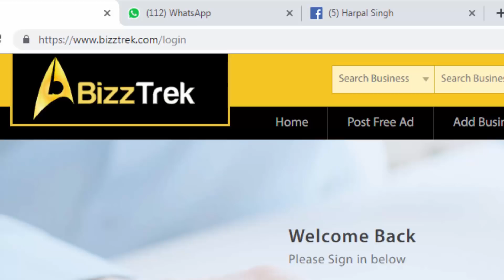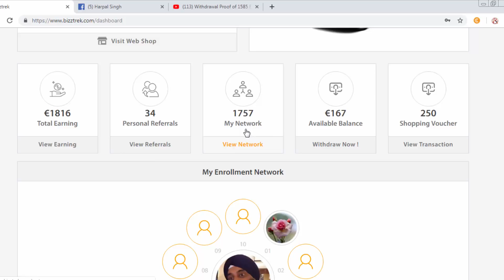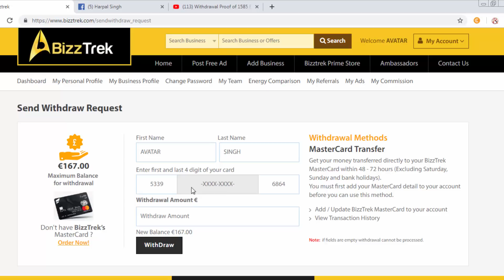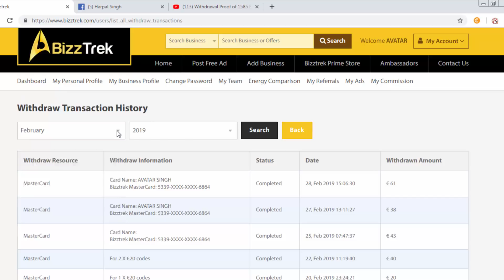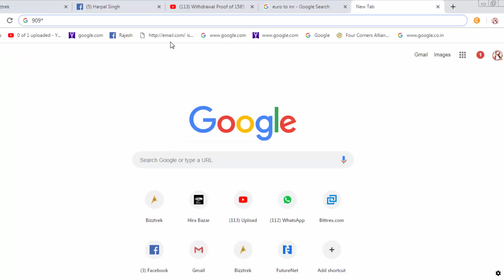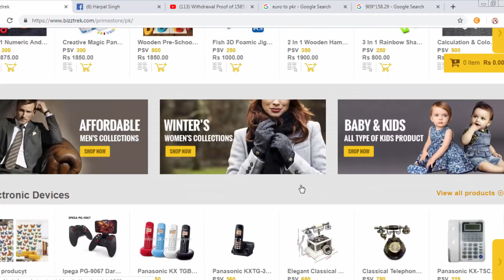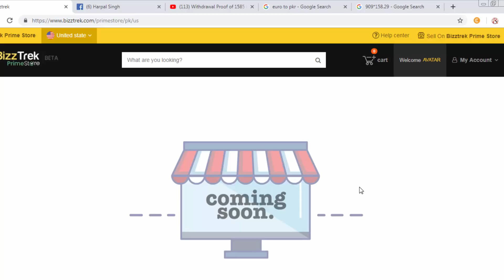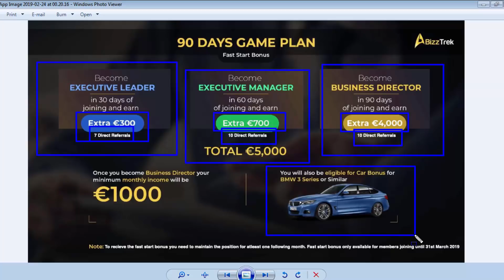Withdrawal Proof 13527 Rupees In Bizztrek Hindi Urdu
Welcome To BizzTrek
BizzTrek is a customisable online platform,
which allows you to:

Advertise your business
Receive special deals & offers
Sell your products or services
Sell your personal items
Earn Passive Income
Get Business and Personal profile web page
We do NOT charge commission or FEES to sellers so they
can pass the savings on to you.